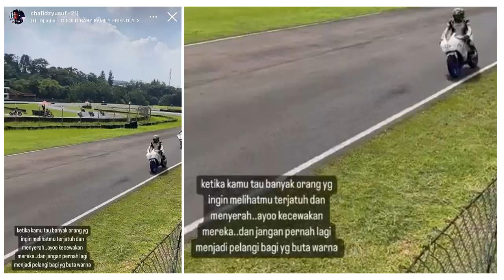COACH CHAFIDZ TULIS PESAN SINDIRAN USAI JADI PELATIH DI FILIPINA DI TUJUKAN KE PBSI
Penemu Kevin Sanjaya/Marcus Gideon yakni Chafidz Yusuf menuliskan pesan misterius di Instatory-nya saat jadi pelatih di Filipina usai terdepak dari PBSI.